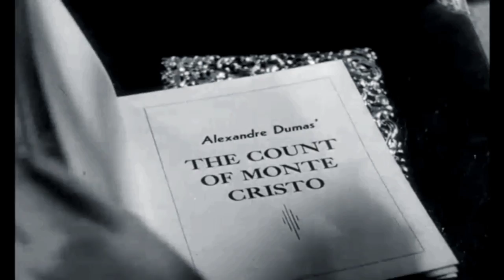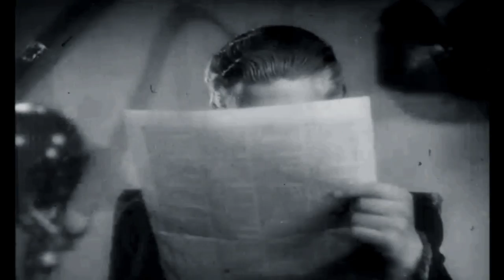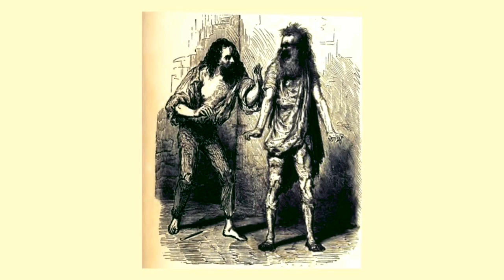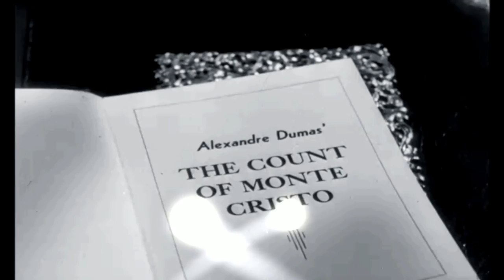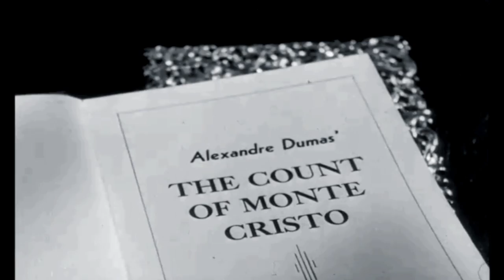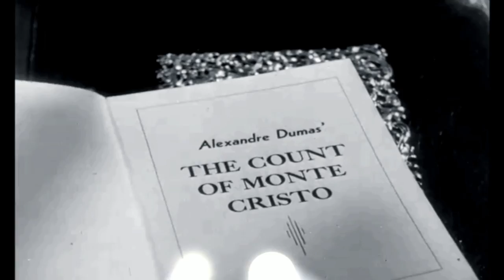The Count of Monte Cristo audiobook online Alexandre Dumas audiobook Audiobook in English 88 /119